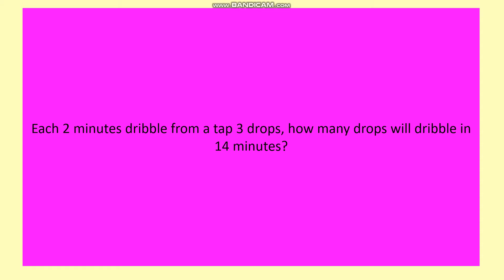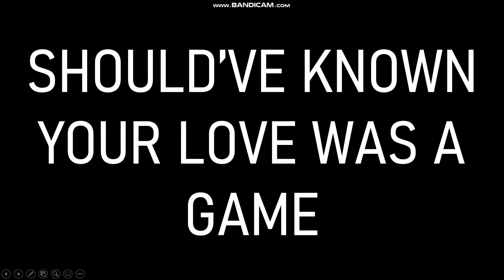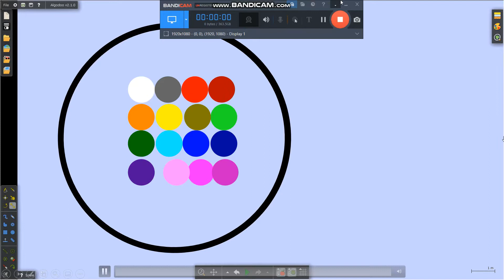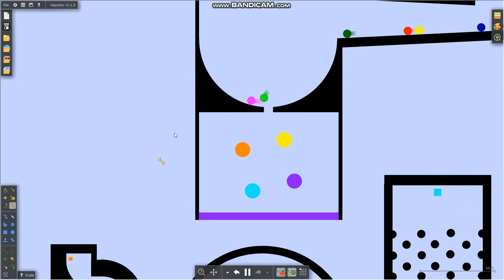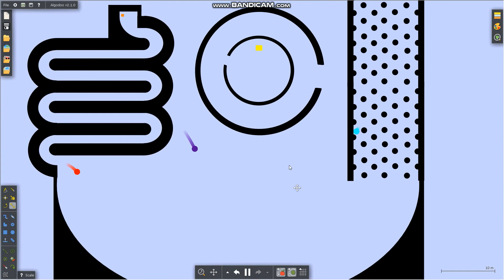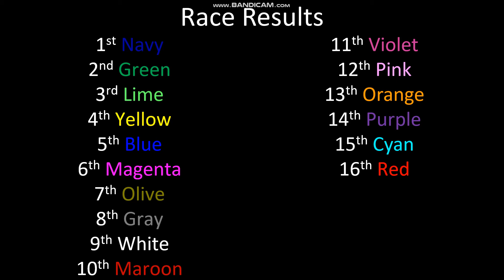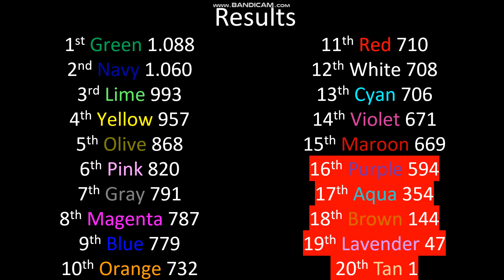Algicosathlon Season 3 Day 5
Day 5 is arrivd